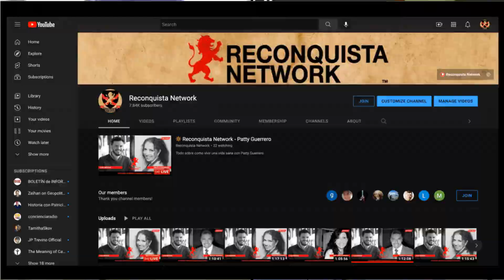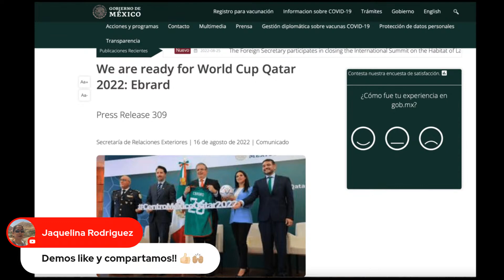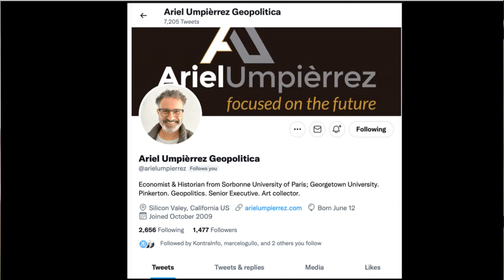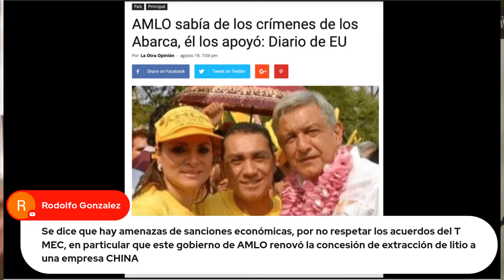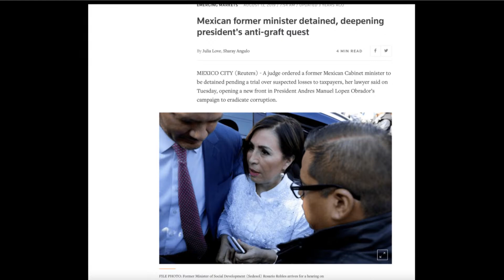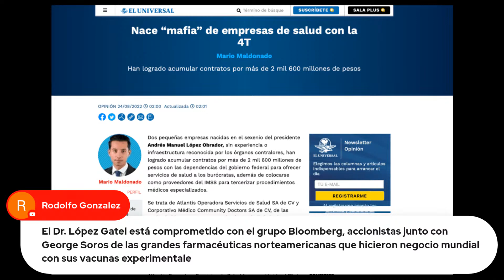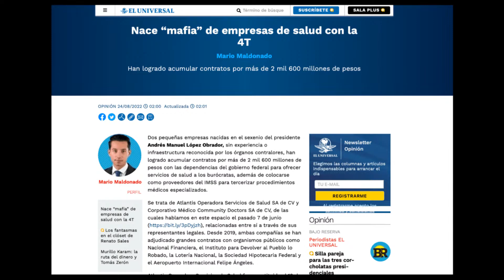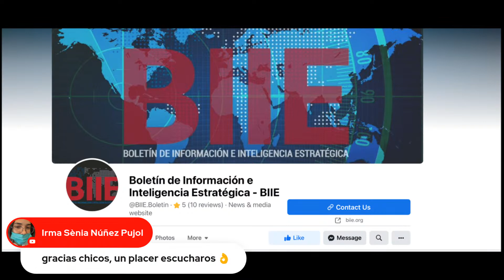26 DE AGOSTO ACTUALIZACIÓN DE NOTICIAS DE MÉXICO Y SU ANÁLISIS CON LUIS MEDINA Y MIGUEL SALINAS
Súmate a la Campaña de Donativo Mensual de 3 dólares, 3 euros o $60 pesos mexicanos. Un donativo simbólico que nos permite continuar con esta labor informativa. BANAMEX CLABE 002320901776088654 a nombre de Miguel Salinas Chávez o a la Tarjeta número 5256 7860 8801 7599 PAYPAL

​​ Si desea comprar las canciones del disco Viva México interpretadas por Miguel Salinas en el siguiente enlace

También puede comprar las canciones del disco Viva Cristo rey y Santa María de Guadalupe Vol. 1 y 2 interpretadas por Miguel Salinas en los siguientes enlaces